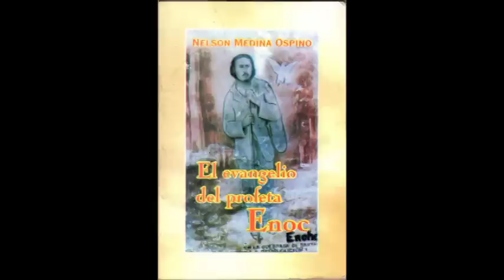LOS MILAGROS DEL PROFETA ENOC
Pocos pueblos del mundo tienen el privilegio de haber recibido alguna vez a un profeta en su historia. San Marcos tiene el suyo: el Profeta Enoc. ¿Mito o realidad? Esta nota del segundo capítulo del programa EL PUEBLO MÁS FELIZ DEL MUNDO cuenta su historia.